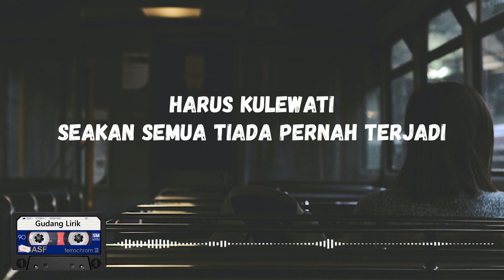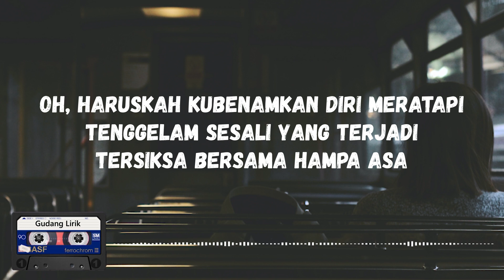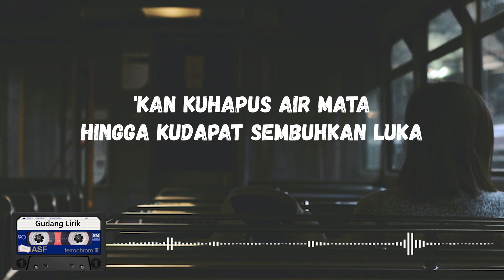Cokelat - Luka Lama (Lirik) Clear Audio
Ya sudah gitu aja ya. Selamat menikmati.